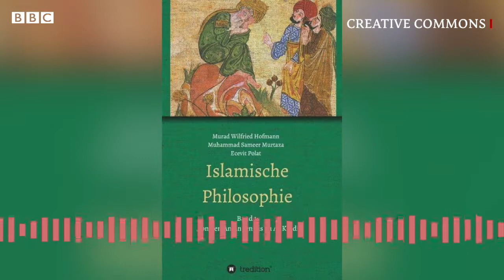Golden Islamic Age Al Kindi - Ar world of knowledge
Hello Friends!

Golden Islamic Age  Al  Kindi
Golden Islamic Age by muslims leaders
Basic of arabian philosophy